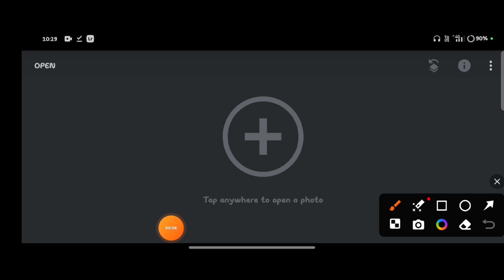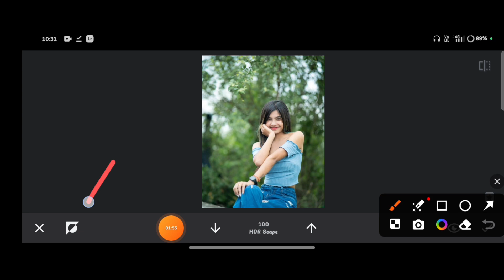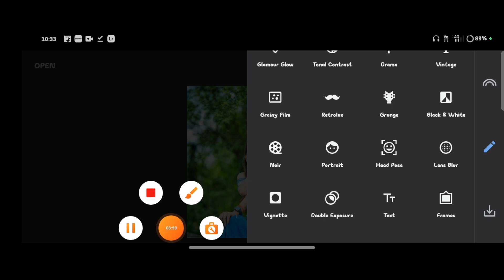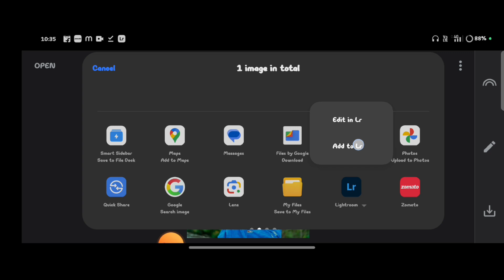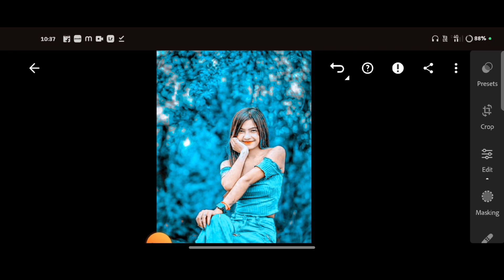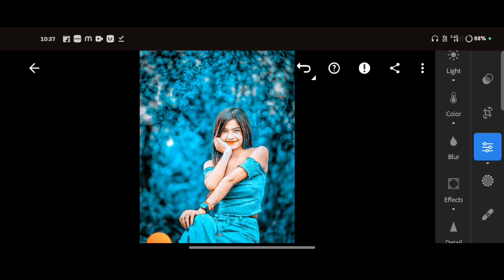Snapseed Light Blue Tone Photo Editing | Snapseed New Photo Editing | Photo Editing Video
PicsArt Editing
PicsArt tutorial
Snapseed Photo Editing
Snapseed editing
Lightroom photo editing blue
Lightroom effect download